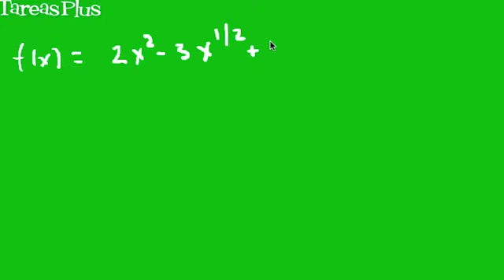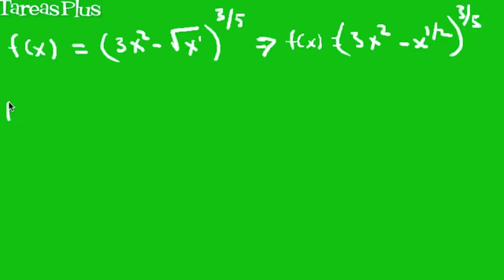Derivación de funciones con exponentes fraccionarios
Ejemplos de derivación de funciones con exponentes fraccionarios